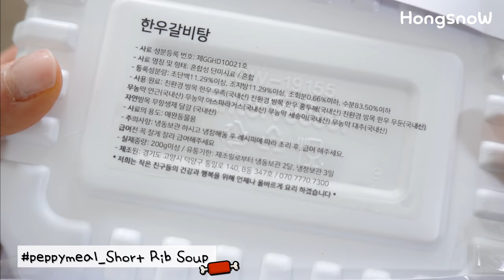ASMR강아지 한우 갈비탕 먹방 Eating Sounds |HongSnow 홍설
날씨가 쌀쌀해져서 설이에게 뜨끈한 갈비탕을 끓여줘봤어요!
즐겁게 시청해주세요! (ASMR 02:17 )

※강아지가 먹을 수 있는 안전한 재료로 만들어진  건강한 펫푸드입니다.
※They are safe pet-food made with edible ingredients for dogs.

Profile💛
Name : Hong seol
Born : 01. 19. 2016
Breed : White Pomeranian(♂ )
Favorite Food : Yogurt&Cheese